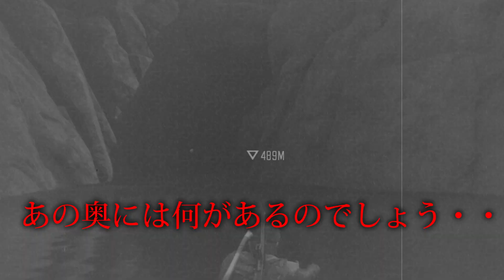ディーコンが溺れずにずっと泳ぎ出す裏技【DAYS GONE】検証 実況 デイズゴーン